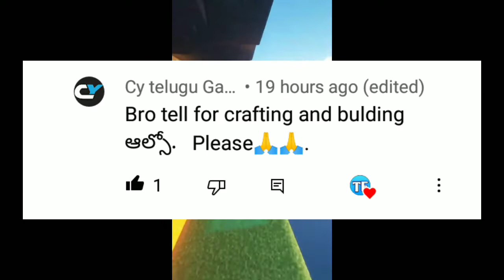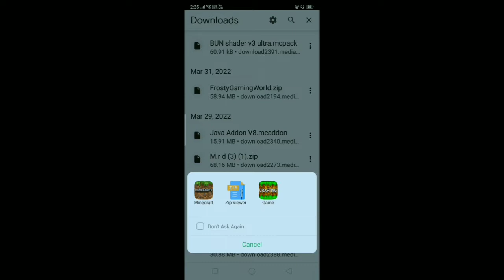How to convert Crafting and building to Java edition Use Halfhand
Hold Items in Left Hand Crafting and building Half hand mod

Use experimental gameplay

🛑 Creator of mod- All credits goes to there Respective Creators If you are the creator of this mod I will Respect You and I will give you Full credit As per your choice  ,
in
If you're the creator of this let me know Thankyou👍

 📌In This video I provide CRAFTING AND BUILDING Java edition Half hand mod this will help you in your survival It is very useful mod for Crafting and building survival enjoy it.

1:My Headphones

2: Earphones

3:Mobile phone

4:2nd Phone

*Editing tools I used